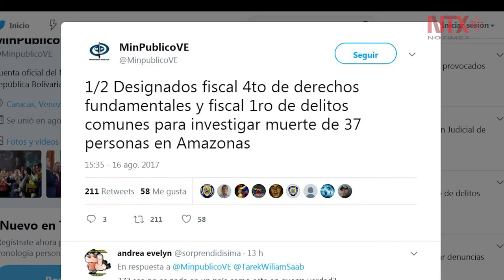Motín en el centro de detención del sur de Venezuela deja al menos 37 muertos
Durante los hechos, resultaron heridos 14 funcionarios